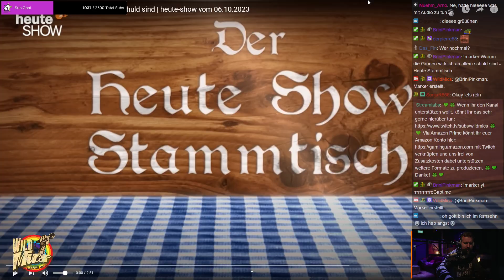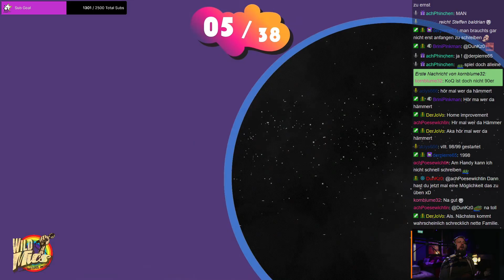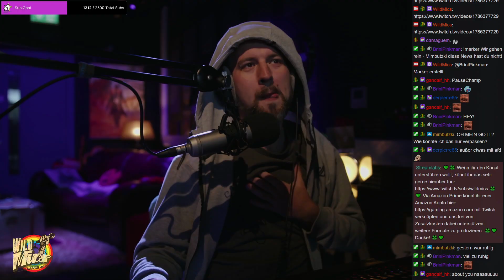Der Oktober Recap 🎬 | TwitchClips #015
Wir sind die WildMics - ein Info- und Entertainment-Kanal mit Steffen Ritter, Tommy Krappweis, Dan Da Silva, Alexa Waschkau, Sophia Krappweis und Alexander Waschkau. In unseren Livestreams auf Twitch informieren und unterhalten wir euch mit unseren Experten, Gästen und Influencern auf eine ehrliche, transparente und faktenbasierte Art.

Schnitt: Steffen Ritter
Intro: Jannik Löppmann
Thumbnail: Steffen Ritter & Jannik Löppmann
Clips:  BriniPinkman (MVP), Mimbutzki, Wildmics

► YouTube-Postproduktion: Wild Atlantic Studios Limited